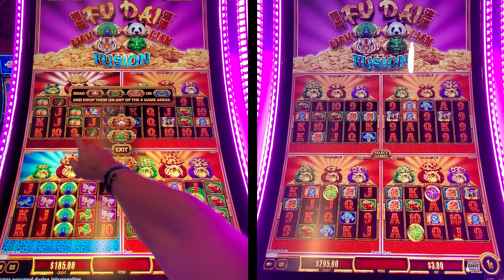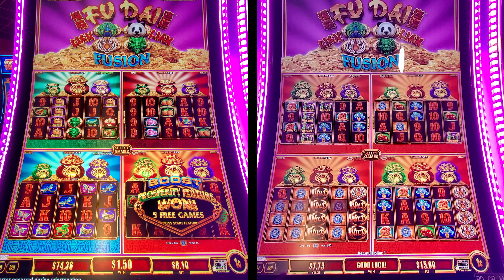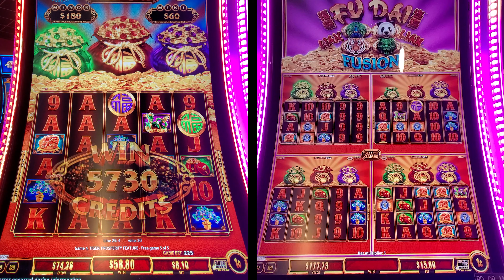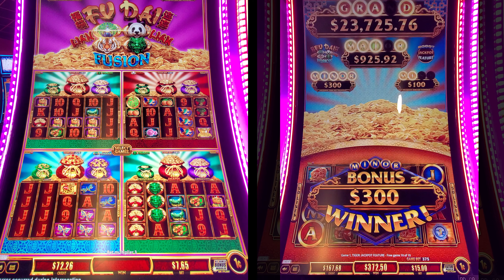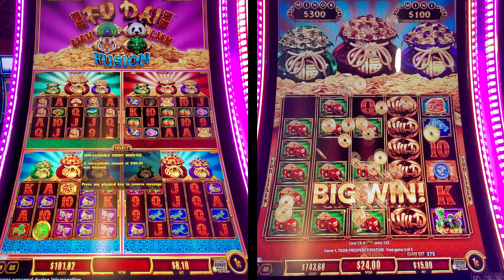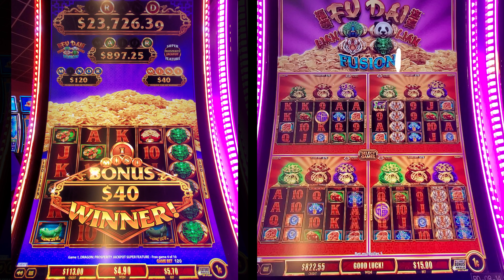Joseph KILLED It on the New Bag Game!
Side By Side airs only on Slotaholic.
Visit Slotaholix.com for merch and more!

Facebook.com/slotaholic
Instagram.com/slotaholicvideos

Send mail or packages to:
Josh Duffy
939 Iberville St.
Apt. 421